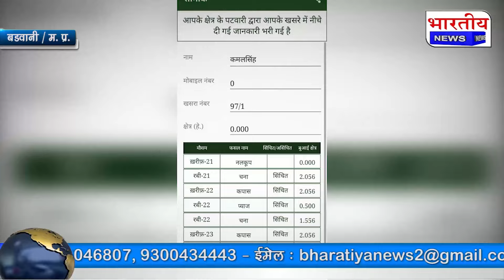Badwani : कैसे बनेगी खेती किसानी लाभ का धंधा राजस्व महाअभियान 2.0 बना किसानों के लिए फजीहत! बड़वानी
Badwani / Madhya Pradesh